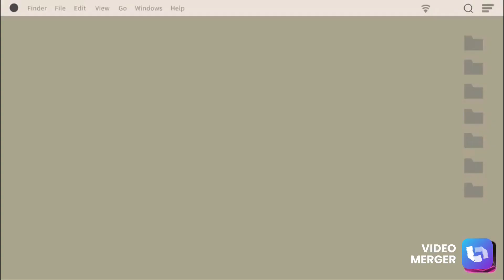What I pray for in life.❤️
Going all the way to relationships to having a good day, this is what I pray for in life.🙏❤️